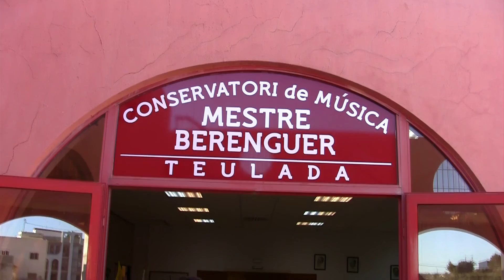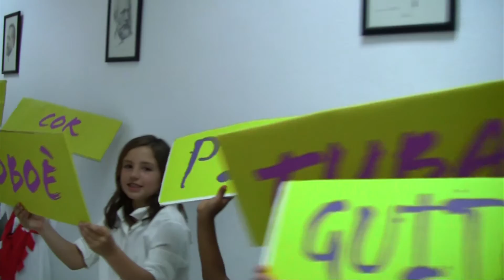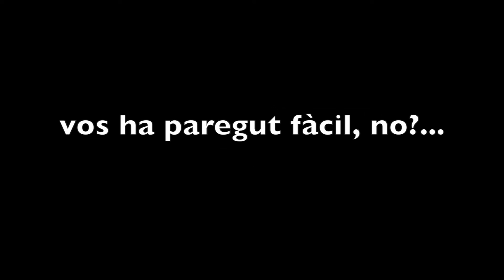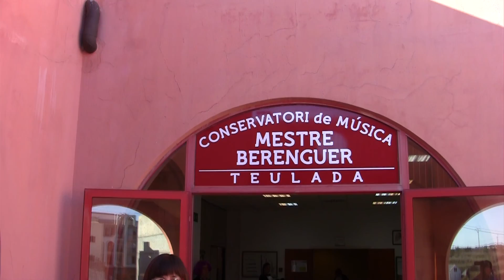Lip dub Conservatorio Mestre Berenguer 2014 Teulada - Moraira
este es el lip-dub que el Conservatorio de Música elemental (ahora grado medio) Mestre Berenguer, ha realizado al finalizar el curso del 2014, y que fue presentado en el Auditorio Teulada Moraira, en el acto de Canta un conte, esperemos que te guste